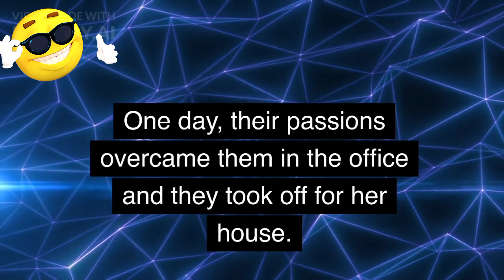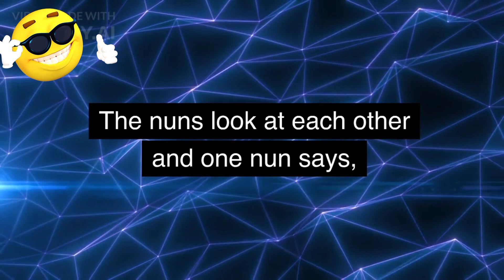🤣 BEST JOKE OF THE DAY! A married man was having an affair with his secretary. One day...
This is the funniest joke of the day. We post dad jokes, clean jokes, blonde jokes, funny stories, and little Johnny jokes.

Enjoy! What else can I say!
, jokes daily, funny video

# chili Jokes
LOL Jokes
Jokes Compilation